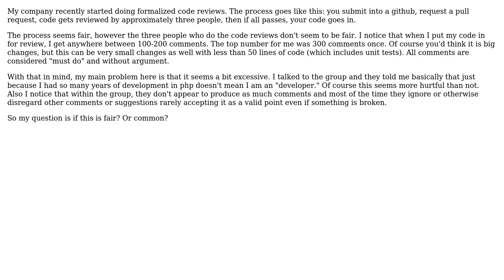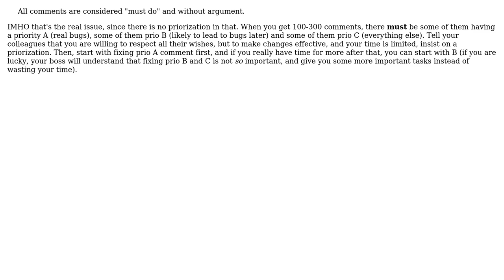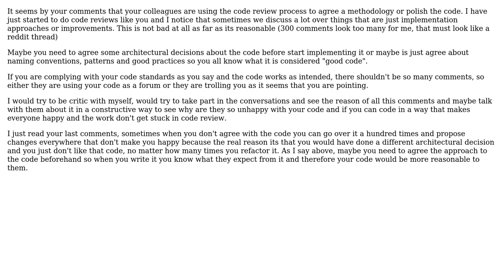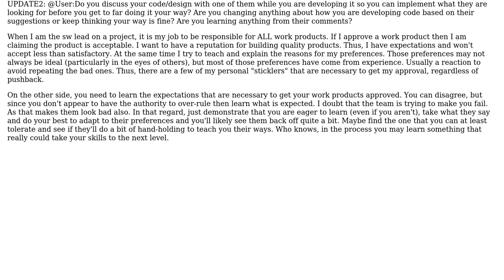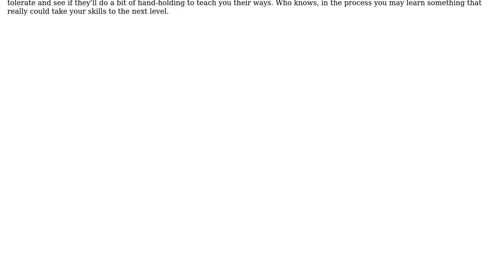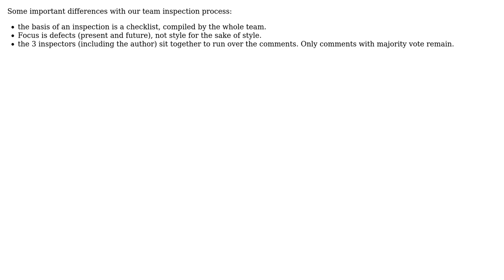Software Engineering: What are common code review processes and what is considered bad?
With thanks & praise to God, and with thanks to the many people who have made this project possible! | Content (except music & images) licensed under CC BY-SA | Music | Images & others | With thanks to user user1207047 user Steve Jackson user Simon user Kris Van Bael user Juanmi Rodriguez user JoeG user Jerome user gnat user Dunk user Doc Brown and the Stack Exchange Network Trademarks are property of their respective owners. You are responsible for your own actions.